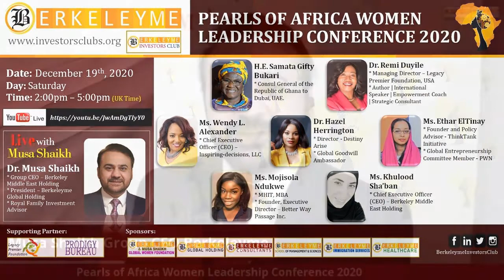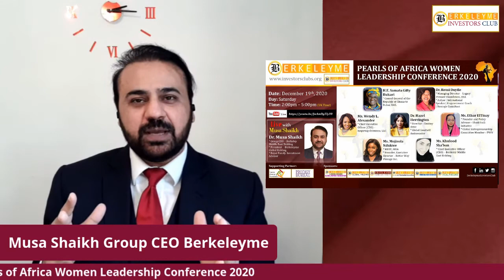Welcome Note | Pearls of Africa Women Leadership Conference 2020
The opportunity to listen the greatest woman leaders from Africa; How they think, dream, want to lead the business world.

We're honored to have the speakers: H. E. Hajia Samata Gifty Bukari, Dr. Remi Duyile, Dr. Hazel Herrington, Ms. Wendy L. Alexander, Ms. Ethar ElTinay, Ms. Mojisola Ndukwe, & Ms. Khulood Sha'ban.